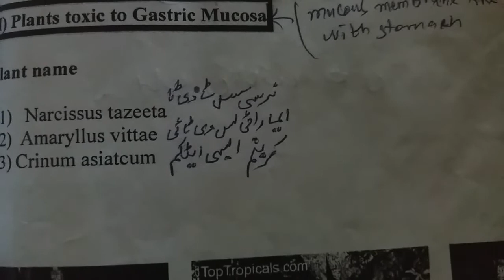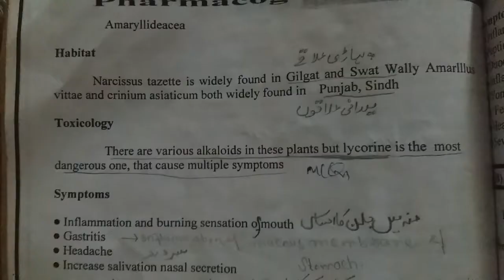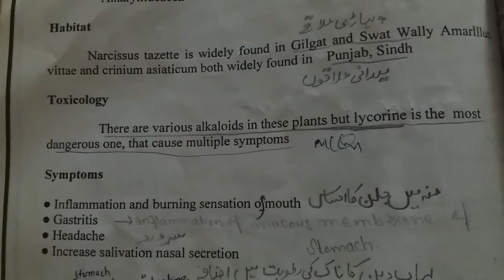Poisonous plants | plants causing GIT Toxicity | plants toxic to gastric mucosa |Pharma tech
Poisonous plants topic
plants causing GIT Toxicity
plants toxic to gastric mucosa